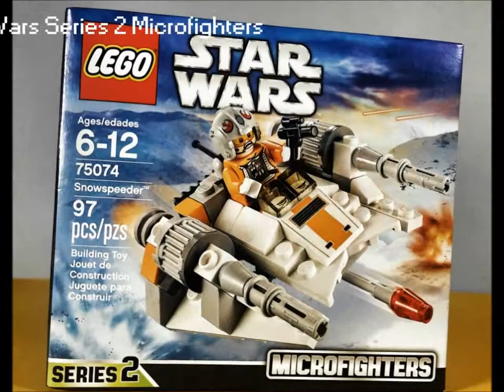Lego Star Wars Series 2 Microfighters Snowspeeder & ARC 170 Starfighter